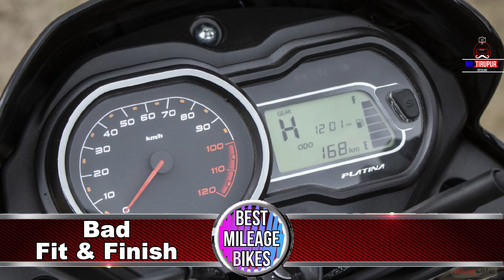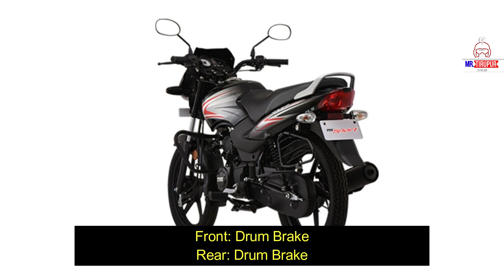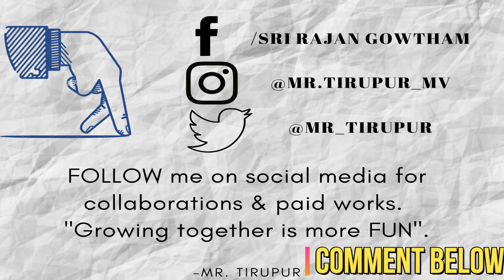Best Mileage Bikes in India 2021 - Tamil | Good Mileage & Affordable Price | Mr Tirupur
Petrol price is in India is Rs.100 per Litre. So what are the best bikes with good mileage and affordable price in India 2021?

Do you care about mileage? Well, we care about your choices. The ‘best mileage bikes in India’ is a list curated from online search data of more than 50 lakh users across India. Mileage is an important criterion a buyer keeps in mind while buying a bike. One also needs to consider other parameters like engine power, cost of maintenance etc. to make the best choice. We bring you information about ex-showroom price, colours, variants, monthly units sold, popularity and launch date of best mileage bikes to help you pick the best one. To buy the best mileage bikes,  explore our list of best mileage bikes in India.